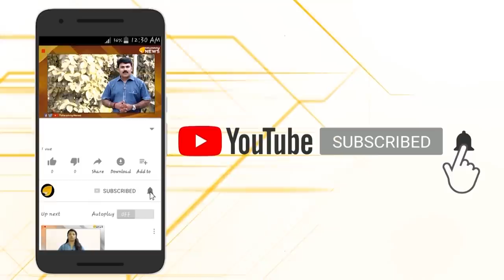അഡ്വ.ജയശങ്കർ പറയുന്നു...രാത്രി കാലത്ത് അരുന്ധതി റോയ് പാമ്പാണത്രേ...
സാഹിത്യകാരി അരുന്ധതി റോയ്‌ക്കെതിരെ ആക്ഷേപവുമായി അഡ്വ.എ ജയശങ്കർ.രാത്രി 8 മണി കഴിഞ്ഞാൽ മദ്യപിച്ച് ലക്കുകെടുന്ന ആളാണത്രെ അരുന്ധതി റോയ്.എന്തായാലും കൊള്ളാം...